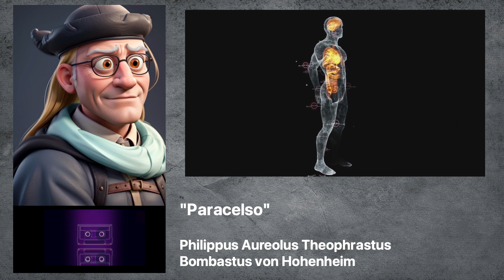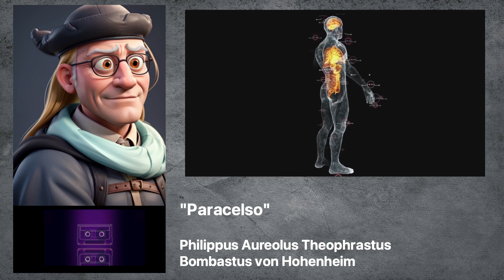"Paracelso: Entre la Genialidad y la Locura: Trastornos Mentales y su Impacto en su Legado."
Explora la fascinante vida de Paracelso, el reconocido alquimista y médico del Renacimiento. En este video, desentrañamos los trastornos mentales que marcaron su camino, su genialidad y su legado en la historia. Descubre cómo su lucha interna influyó en su obra y cómo su enfoque revolucionario sigue siendo relevante hoy en día. ¡Acompáñanos en este viaje por la mente de Paracelso!